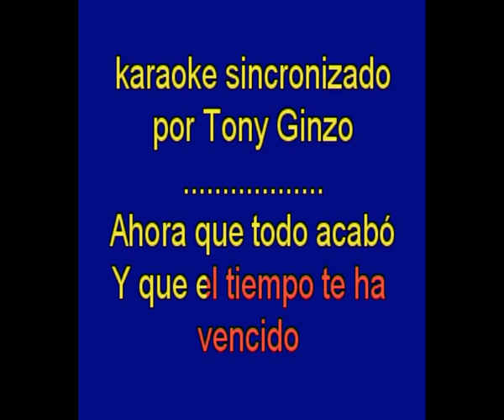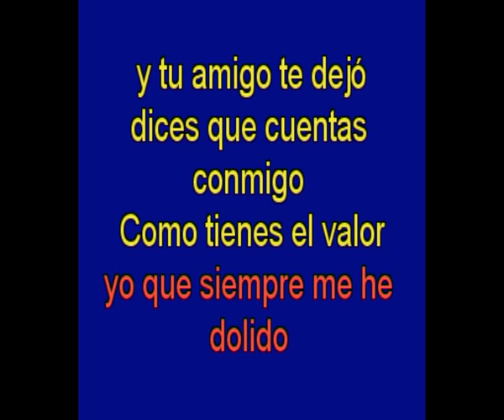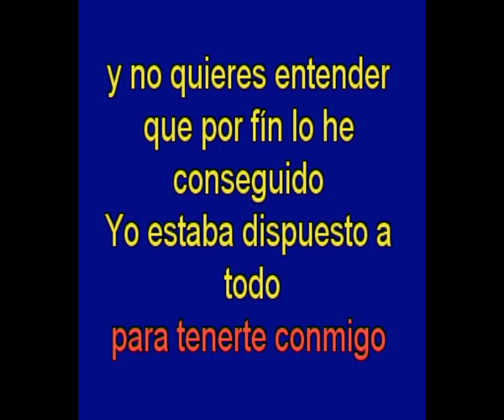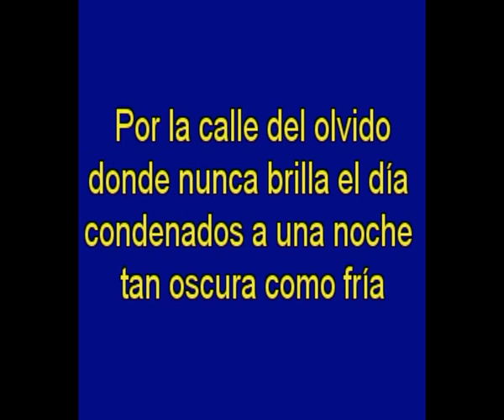La calle del olvido - Los Secretos - karaoke Tony Ginzo